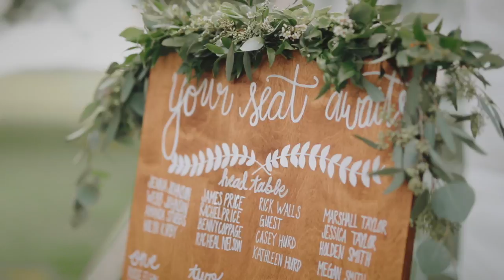"Complete Commitment" A Wedding Film | Eastern Shore, Maryland